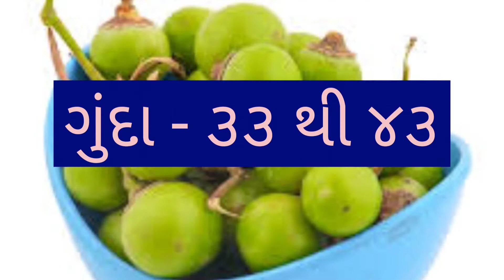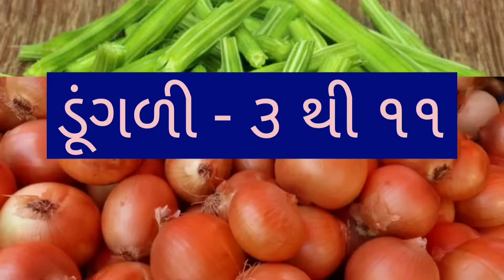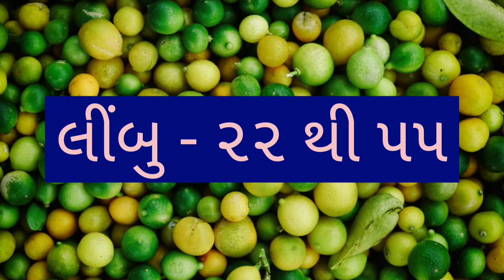RAJKOT SHAKBHAJI NA BHAV DT:- 16/06/2022